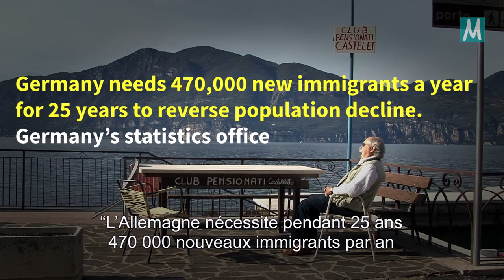Dans quelle mesure la migration transforme-t-elle la société d'accueil?